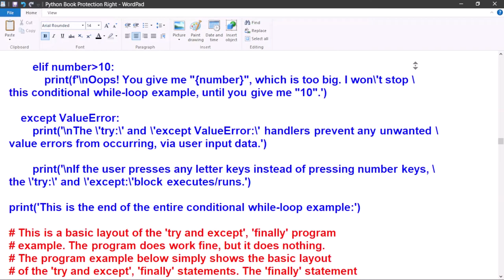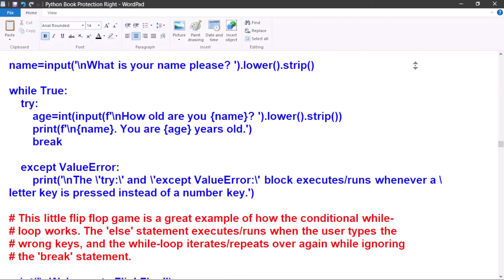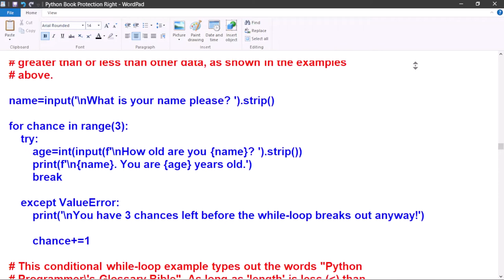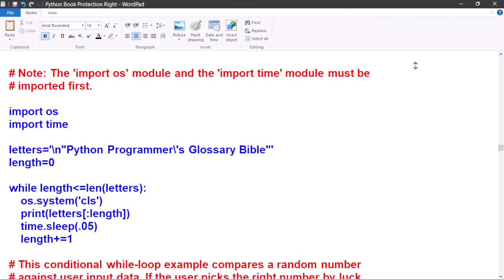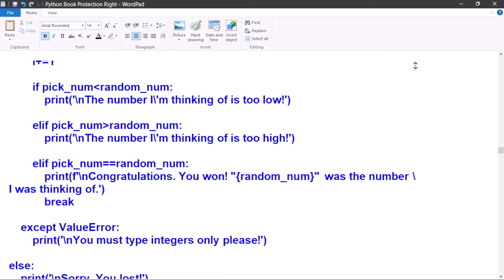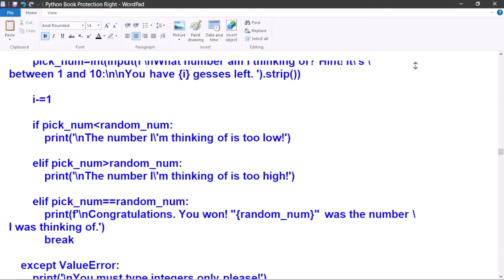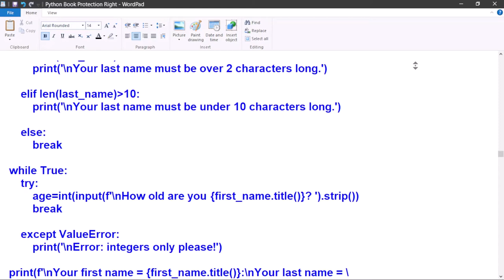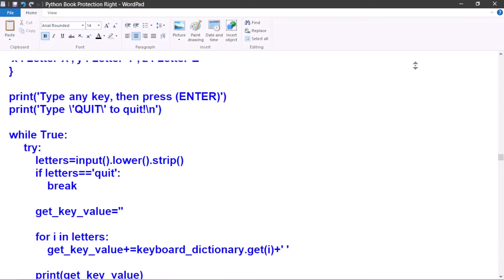Python Programmer's Glossary Bible: Try and Except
This full introductory Python programming video covers Try and Except examples in depth.

For those such as myself, who are quite new to object oriented programming, it takes about a good year or more to fully start to understand it. But with a little bit of practice and patience each and every single day, your Python programming skills will get sharper as you learn. You will make all kinds of mistakes along the way, but that’s also part of learning anything new. So let’s get started and take the journey into the knowledge of Python Object Oriented Programming Language with my "Python Programmer's Glossary Bible". Because great programming always starts with a great programmer’s manual.